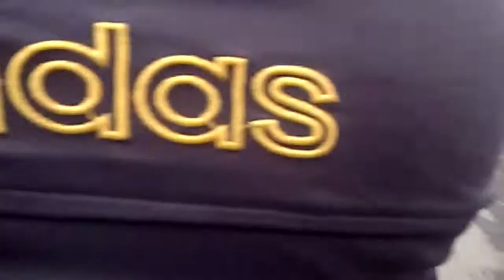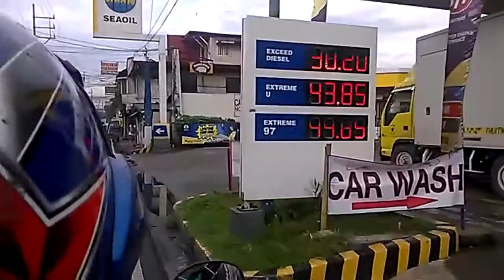THE HELL THAT IS PASIG CITY TRAFFIC, PART TWO [Jay Agonoy / keepsakes.]